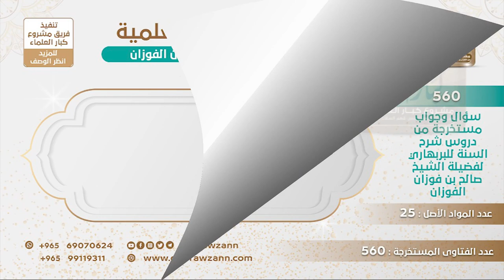[560 -560] ما معنى قول أهل لعلم: إن حكم الحاكم يرفع الخلاف؟ - الشيخ صالح الفوزان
-"السؤال: في قول أهل العلم رحمهم الله: إن حكم الحاكم يرفع الخلاف المراد...؟
الجواب: المراد به القاضي، القاضي إذا كان فيه عدة اجتهادات محتملة لم يترجح شيء منها، وحكم بواحد منها ارتفع الخلاف، ارتفع الخلاف، هذا معناه.والله تعالى أعلم وصلى الله على نبينا محمد وعلى آله وصحبه.
للاشتراك في قناة الشيخ صالح الفوزان
سؤال وجواب من شرح السنة للبربهاري ( 560 ) مقطع

للاستفسار والإقتراحات والدعم
رئيس الفريق
لمشروع كبار العلماء